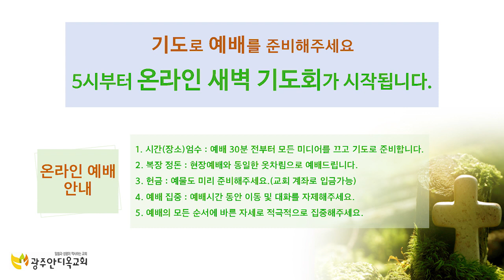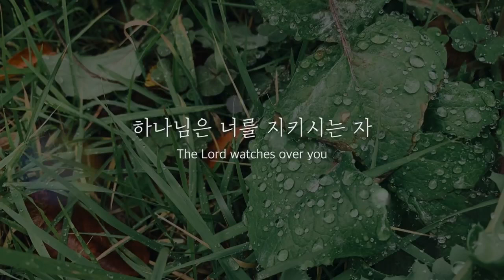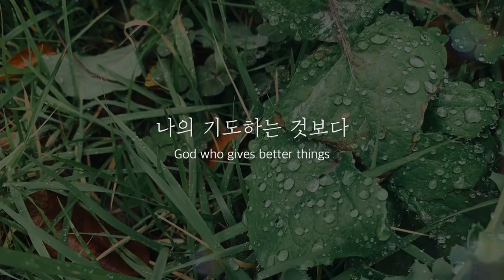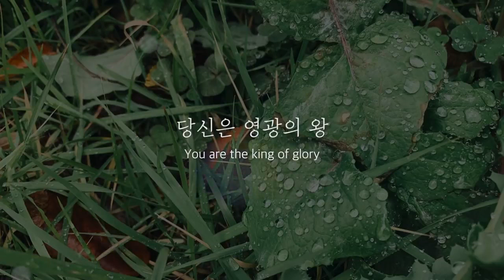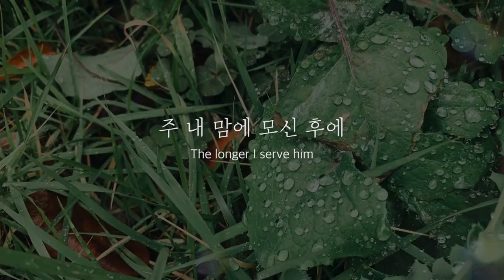21. 2. 20. 온라인 새벽예배 - 말씀과 성령으로 인도받는 삶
본문: 이사야 60장 1~9절
제목: 말씀과 성령으로 인도받는 삶
설교: 박영우 담임목사

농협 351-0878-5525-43